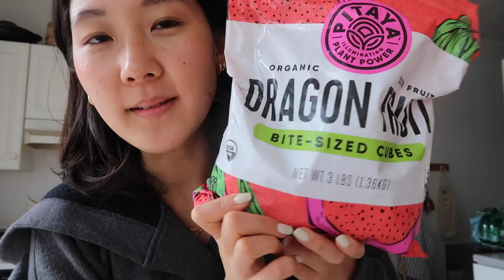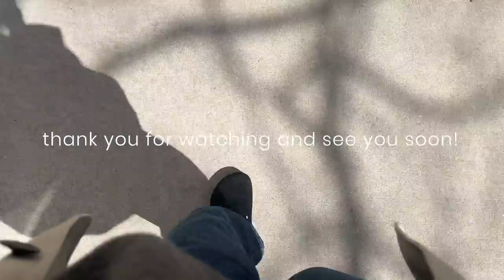Introvert Diaries | highs and lows of spring, cozy days at home, how I take care of my clothes